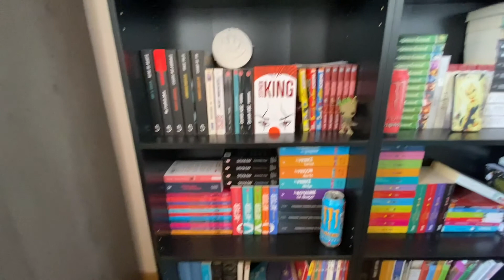Je range ma bibliothèque avec vous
Je suis très contente de vous retrouver aujourd'hui pour une nouvelle vidéo, je vous retrouve donc aujourd'hui pour ranger ma bibliothèque avec vous car il était temps, les derniers livres de mon précédent book haul n'étaient pas encore ranger.
J'espère que cette vidéo vous a plu, je vous dis à la prochaine pour une nouvelle vidéo.